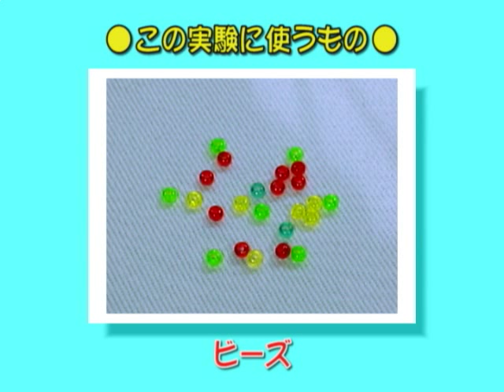実験レシピ 音の伝わり方を見てみよう！